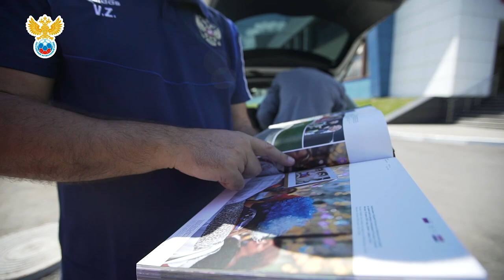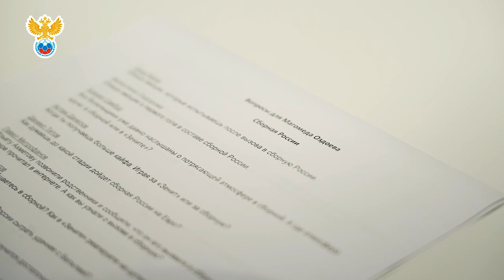Сборы. День 4. Новогорск l РФС ТВ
Командный фотосет, первая тренировка Николая Комличенко, визит юношеской сборной России и прямая линия с Магомедом Оздоевым - в обзоре очередного тренировочного дня национальной команды в Новогорске.